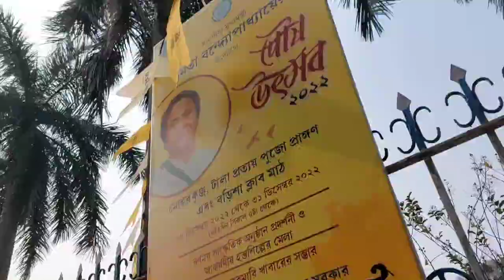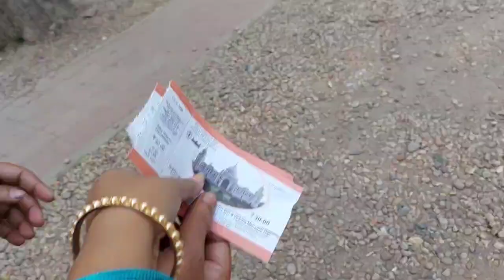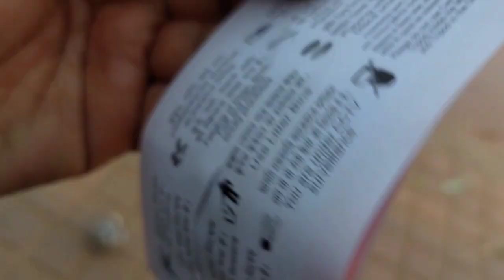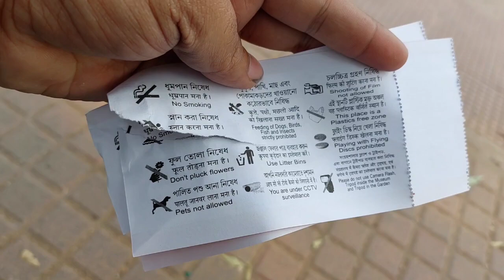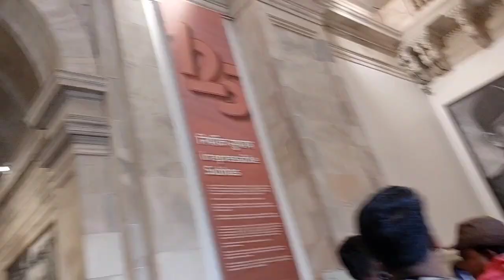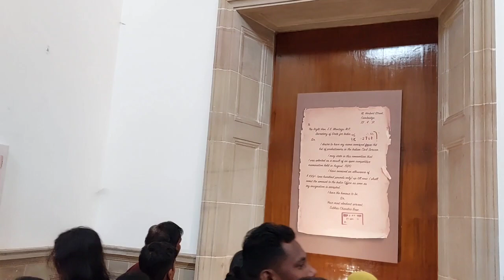🌹।।Victoria memorial।।🥰Kolkata।।😊A full guide of Victoria memorial। ।❤️mistiasmi